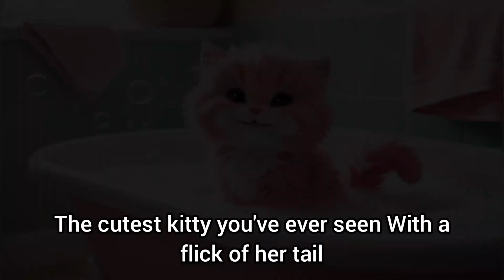"Bubble Bath Kitty! Fun Bath Time Song for Kids"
Welcome to “Bubble Bath Kitty”! Join our adorable pink kitty on a bubbly bath-time adventure as she splish-splashes her way through foamy fun. Watch as she gets all scrubbed up, from her little pink nose to her wiggly whiskers and tiny toes, with bubbles floating high and popping around her! This playful video is perfect for kids, bringing laughter and joy to bath time. Sing along to our catchy bubble bath song and see our cute kitty all clean and cozy by the end. 🛁🐾✨